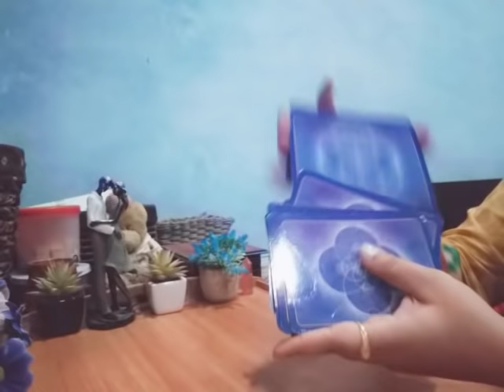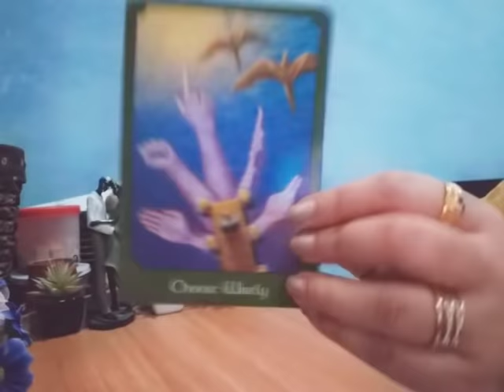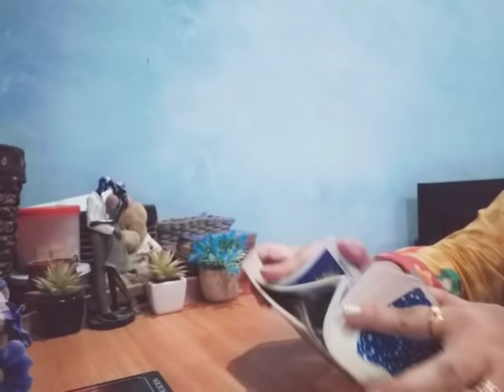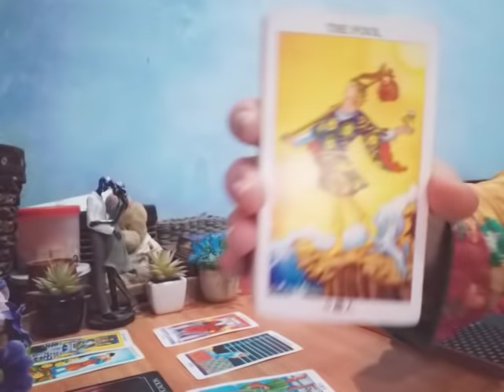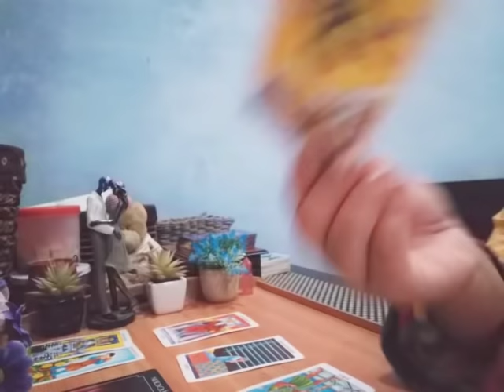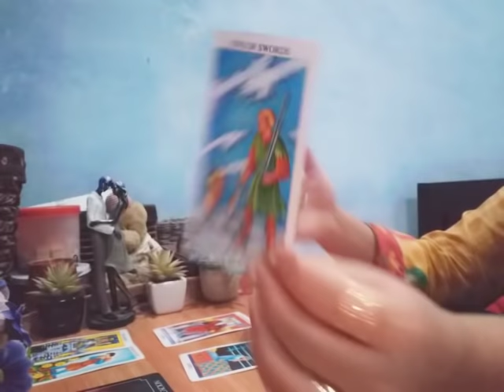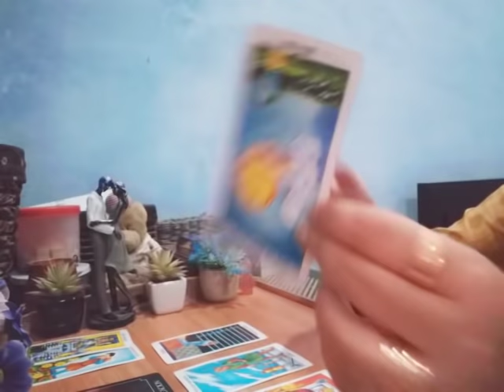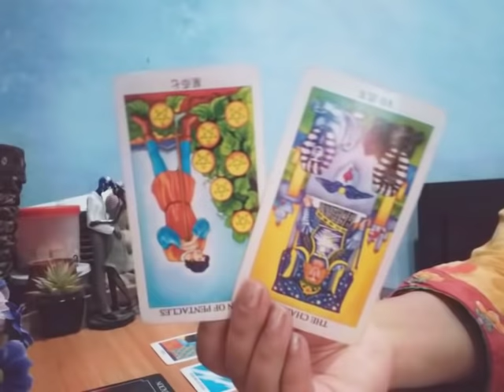VIRGO ♍ "YES THEY WILL BE BACK BUT...." 👀🍁 NOVEMBER 2019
💸 RELATIONSHIP with detail Love reading Recorded Video 30mint = [90 USD]
💸 1 Year Forecast love, career = [150 USD] 38 mint recorded video
💸 5 Year Forecast Love, career = [200 USD] 40 mint recorded video